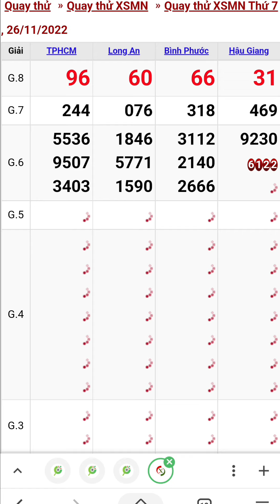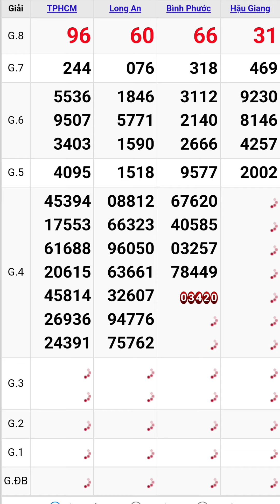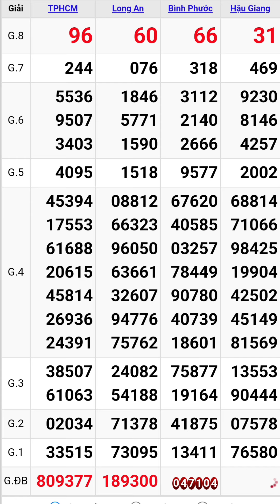Quay thử xổ số miền nam hôm nay thứ bảy ngày 26/11/2022 #7 tphcm - long an - bình phước - hậu giang